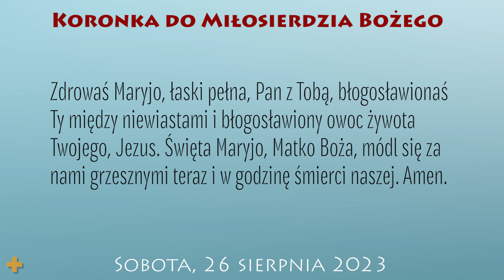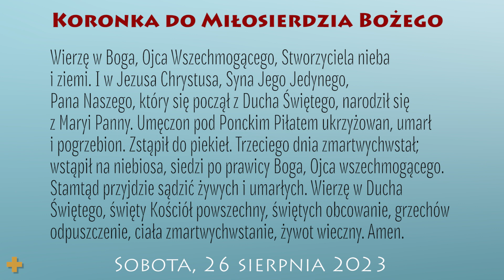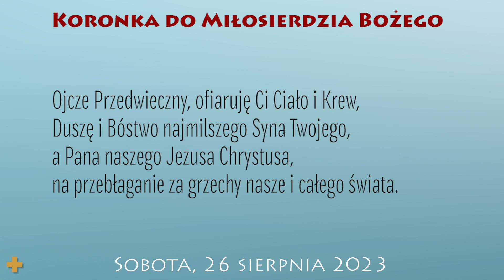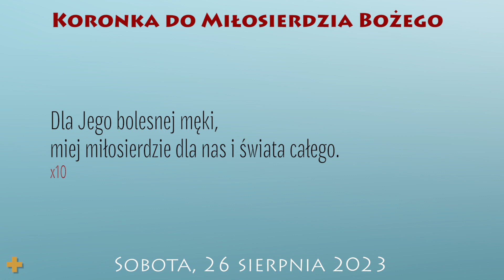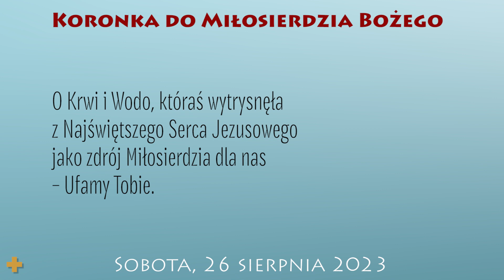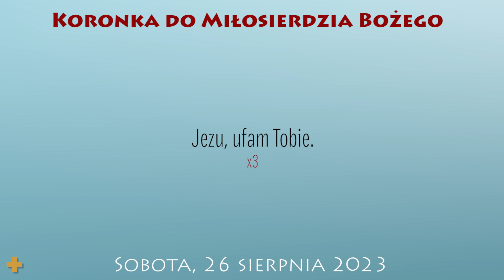Koronka do Miłosierdzia Bożego | 26 sierpnia 2023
26 sierpnia 2023
Uroczystość NMP Częstochowskiej
XX tydzień okresu zwykłego
Sobota